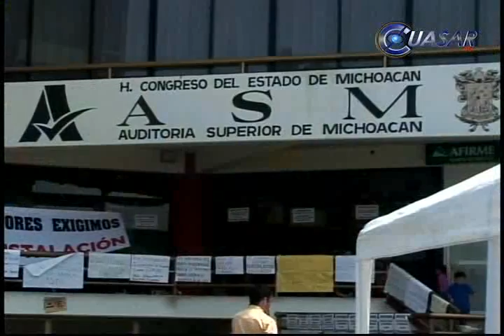Noticias de Michoacán, CuasarTv a 18 de Mayo del 2013